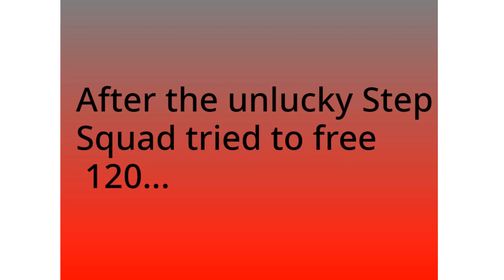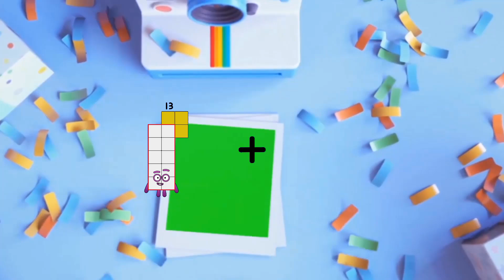Numberblocks Math: Learn Adding Numbers | Numberblocks Sneezes | LEVEL 2 | #226